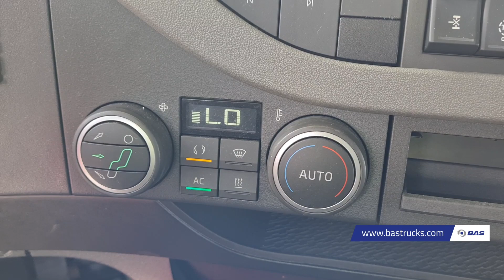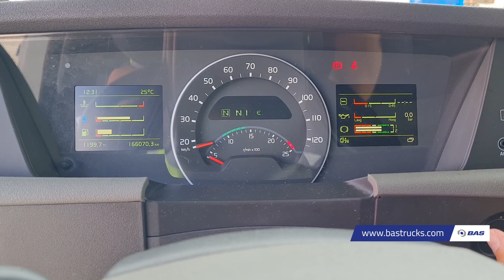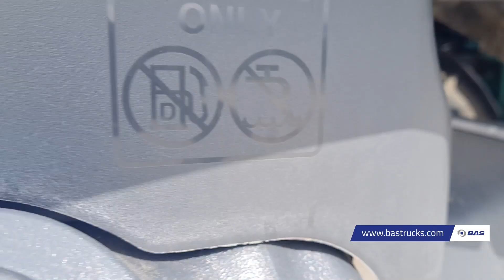70149149 Volvo FH